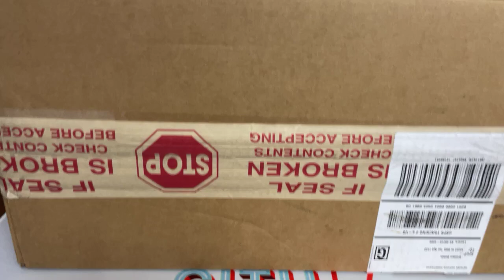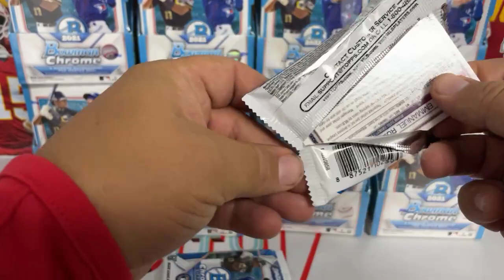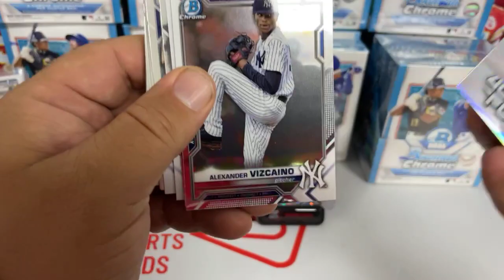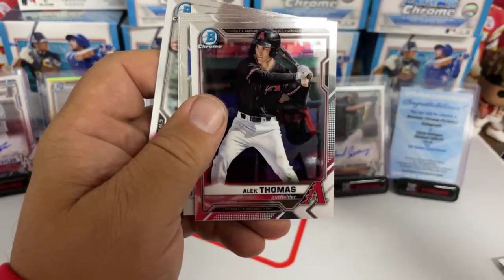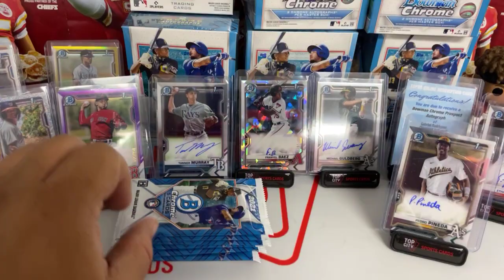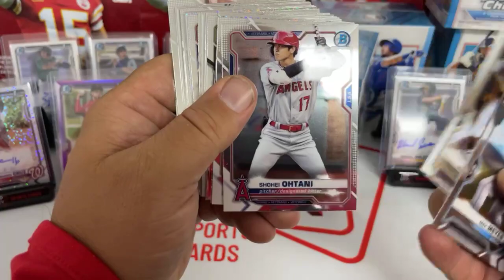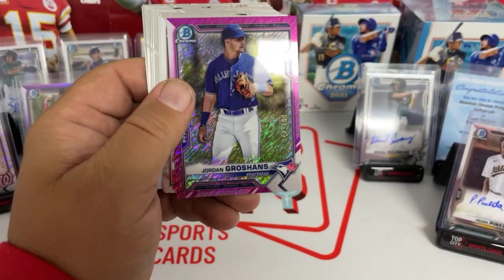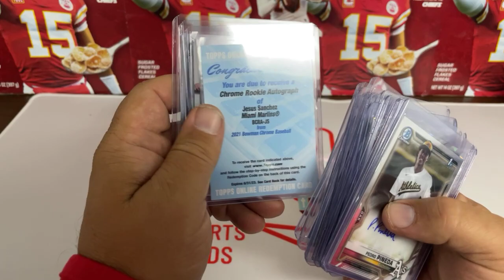Break 272 - 2021 Bowman Hobby Case